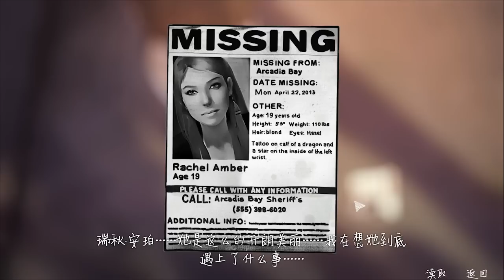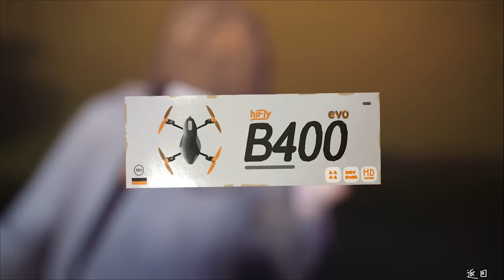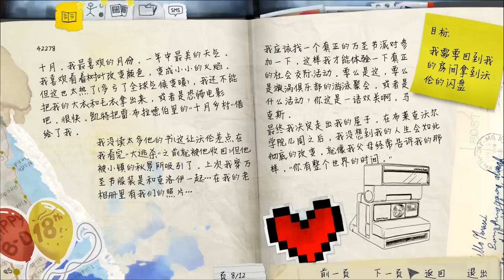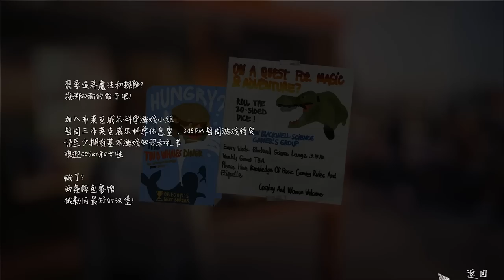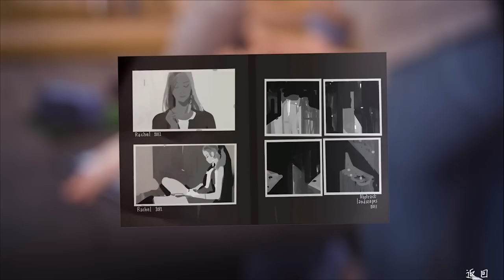可可x小明玩【Life Is Strange奇妙人生】Pt.2 - 拯救 - (章節一) gameplay漢化中文字幕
Max得到了特殊能力, 心想自己可以當英雄救人,
在校園內, 利用能力令自己變得受歡迎, 改善人際關係.

►►► 大家如果玩得開心的話, 請給一個like支持影片及留言,